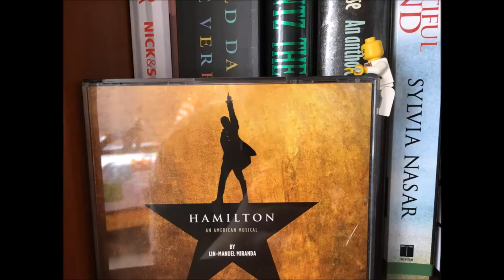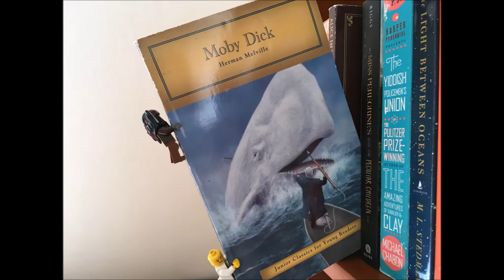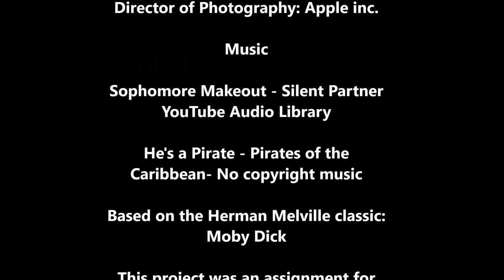Book Trailer: Moby Dick